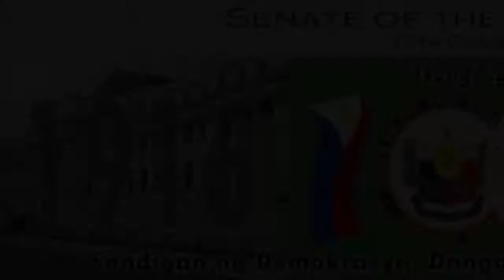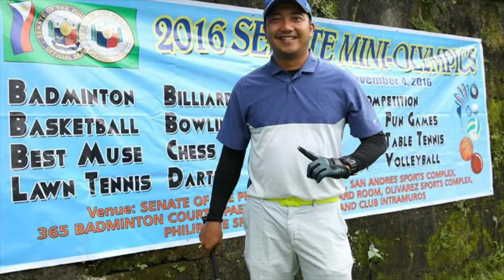Senate Mini-Olympics 2016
The Administrative and Financial Services won the overall championship of the 2016 Senate Mini-Olympics which happens to be the centennial year of the Senate.

This video, prepared by Audrey Ruth Angcos, used photos from different sources and footage of videos taken by Audrey and Sherrilyn Faustino.

This video was shown during the victory party held on 17 November 2016.

The background music used is We Are the Champion originally sang by Queen.  That song was used because it captures the sentiments of the athletes and the entire team. We don't claim ownership over the song that was used.